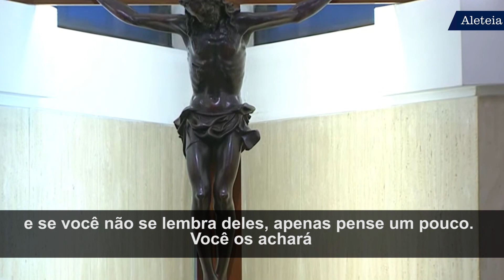Papa: o corrupto é incapaz de pedir perdão